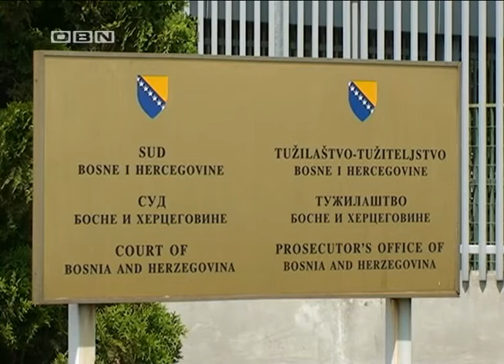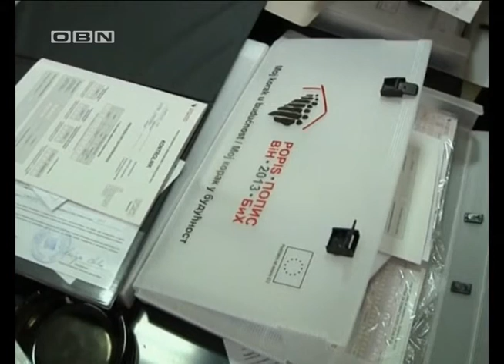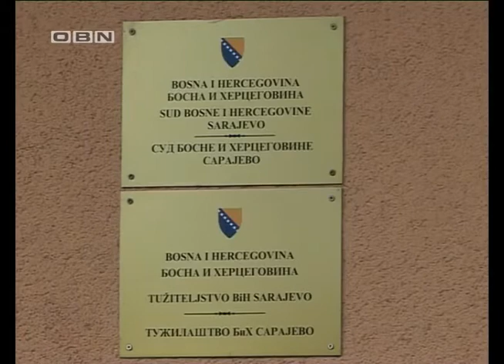TELERING - GORAN SALIHOVIĆ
Goran Salihović intervju - Telering